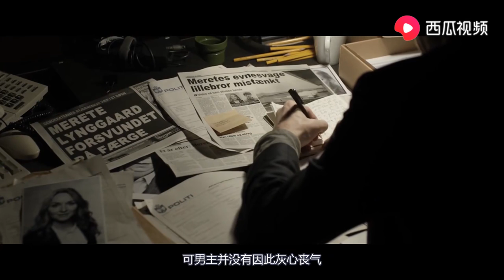一部悬疑片，美女被囚禁圈养5年，背后的原因让人瞠目结舌！